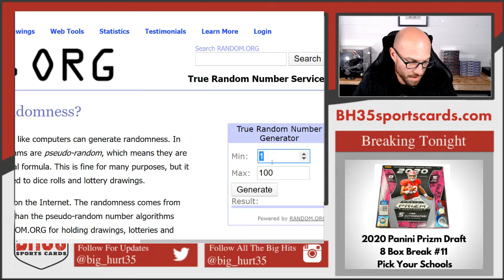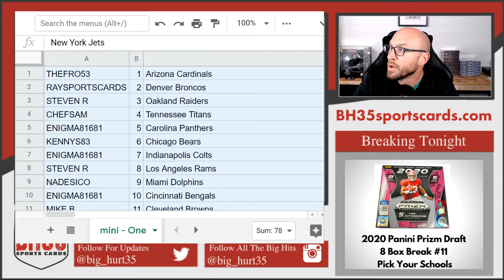Mini Filler for 2019 One Football 10 Box Case #13